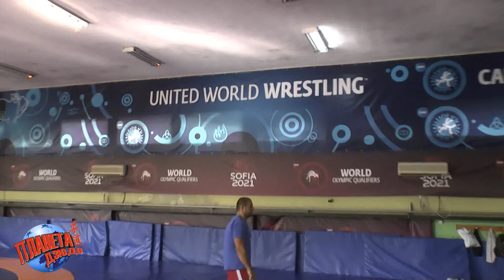Вольная борьба. Специальный репортаж из города Пазарджик (Болгария)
Специальный репортаж Романа Карасева о клубе вольной борьбы в городе Пазарджик (Болгария).
В этом короткометражном фильме вы увидите интервью с тренером клуба Кристином Бояджиевым, молодыми борцами клуба, а так же тренировочный процесс.

Здесь можно увидеть вольную борьбу!
Here it is possible to see wrestling!